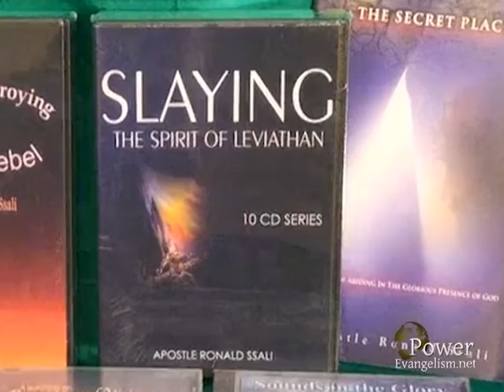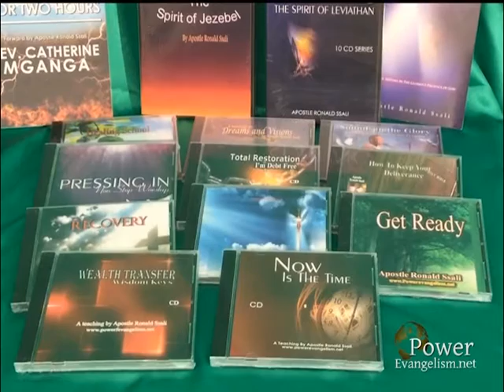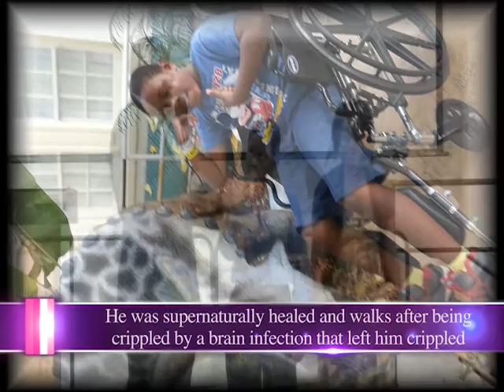PIERCING DARKNESS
Apostle Ssali ministers in the word and miracles happen to the glory of God